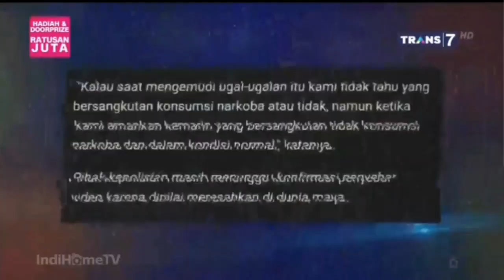Sopir Truk Zig Zag Situbondo Ditangkap Polisi Krim Malam Trans7